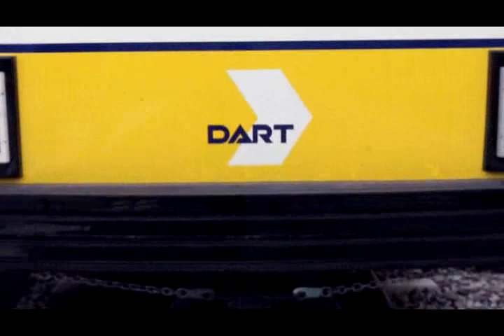2011_12_02_Dallas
Dallas Texas DailyWeb.tv